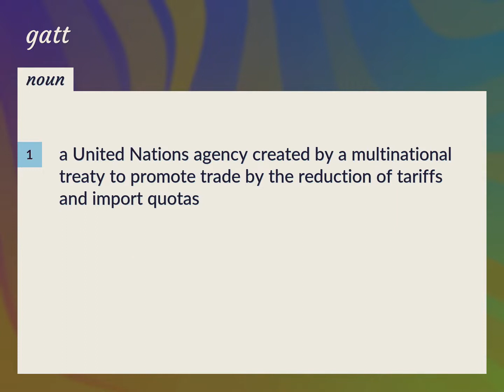Gatt | meaning of Gatt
What is GATT meaning?